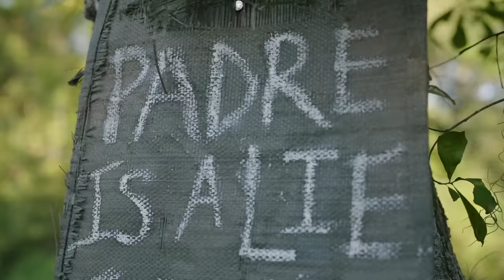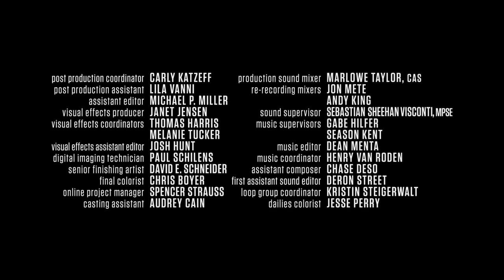Fear The Walking Dead | Final Season Premiere Full Episode: 'Remember What They Took from You'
Watch the full first episode from the final season! Will Morgan Jones (Lennie James) and Madison Clark (Kim Dickens) be able to work together to rescue Mo and end PADRE once and for all?

Fear The Walking Dead | Final Season Premiere Episode